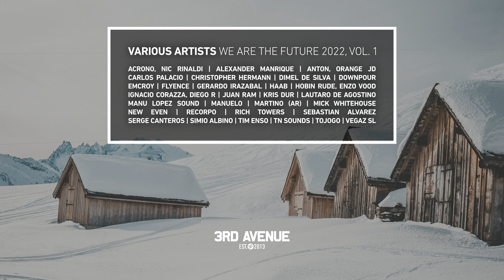Ignacio Corazza, Diego R - Sister Moon [3rd Avenue]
3rd Avenue's first 'We Are The Future' compilation was released in 2013. The collection featured a snapshot of some of electronic music's future stars and further cemented that 3rd Avenue is an imprint that's committed to the growth of underground dance music.

For the first edition of 2022, 3rd Avenue welcomes artists from all over the world: Argentina, Hungary, Russia, Italy, Sri Lanka, United Kingdom, Malta, Republic Of Korea, Serbia, Malta, Spain, Mauritius, Colombia, Mexico, United States, and the Netherlands.

Tracklist:
01 Downpour - Mago
02 VegaZ SL - Me & the Unicorn
03 Hobin Rude, Enzo Vood - Bawathra
04 Dimel De Silva - Nirvana
05 Christopher Hermann - Yume
06 Mick Whitehouse - Don't Panic
07 Ignacio Corazza, Diego R - Sister Moon
08 Gerardo Irazabal - Douala
09 Serge Canteros - Cold Nights
10 Carlos Palacio - Deep Amethyst
11 Emcroy - Rising Sun
12 Alexander Manrique - Good Times Are Coming
13 New Even - Pure in Spirit
14 TN Sounds - Tau
15 Tim Enso - Pacific Ocean
16 HAAB - November Morning
17 Kris Dur - 303
18 Martino (AR) - Adhara
19 Lautaro De Agostino - Eggela
20 Juan Ram - Ever Since
21 ReCorpo - Together With the Sand
22 Acrono, Nic Rinaldi - The First Ray of Sun
23 Anton, Orange JD - Astral
24 Rich Towers - Ella
25 Manu Lopez Sound - A Letter From Juno
26 Flyence - Coolness
27 Simio Albino - Palindromo
28 Manuelo - Aura
29 Seba Alvarez (AR) - The Beginning
30 Tojogo - Sunset Storm

Send your demo to: demo(at)soundavenue.be
(Only Private Soundcloud links)